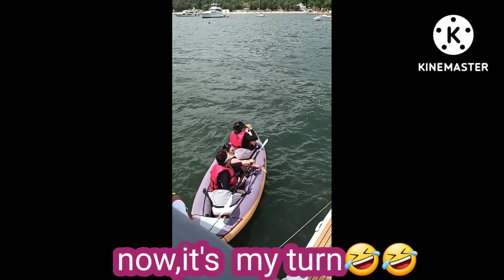Hongkong Boating 2022 Part 4 | Finally game over🛶🚤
Finally game over, Boating  2022

OFW Life H.K